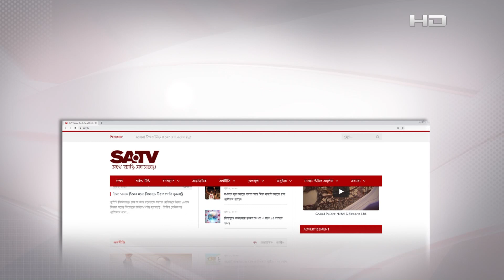প্রেমের টানে মেক্সিকান তরুণী গ্লাডিস নাইলি টরিবিও মরালেস এখন লাইলী আক্তার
SA TV Location:
Bangladesh